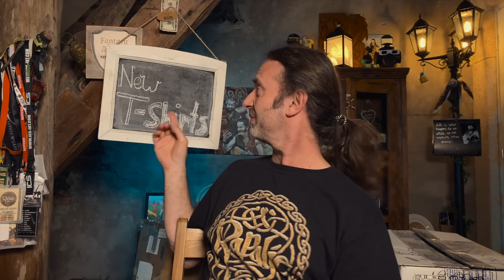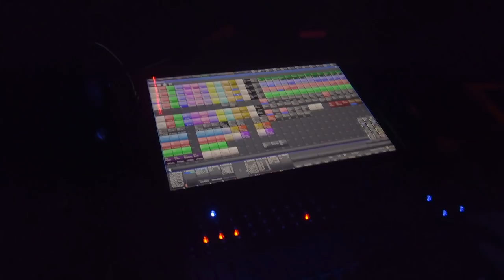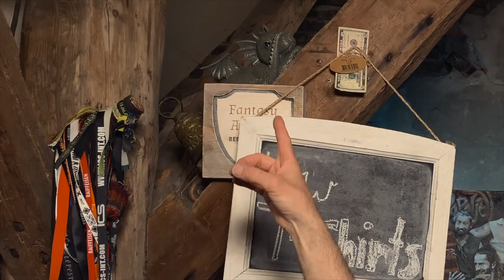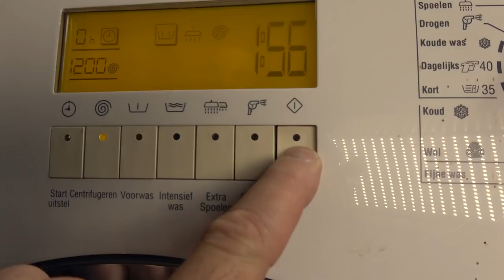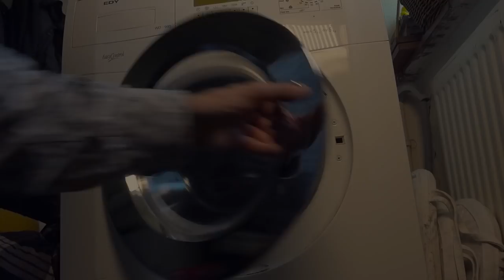Your new T-shirts arrived! - Rapalje Show 82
No Rapalje Show on YouTube because I was very busy building, refurbishing, my loudspeaker systems

But now we got new T-shirts!

We could not decide which colour we would use, because we wanted a T-shirt in brown like this one. But many of you wanted a dark green. So we got both!

The design is from our older logo from the first CD we ever made. With the new logo on the back